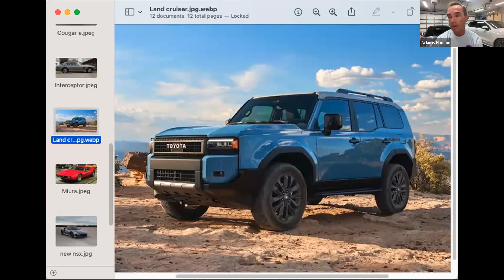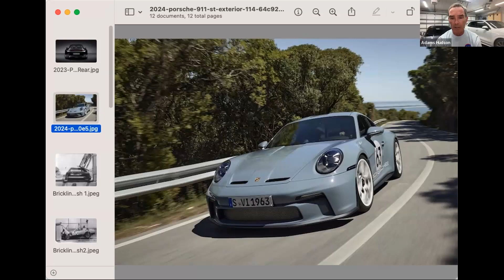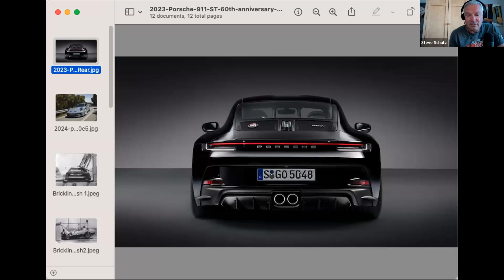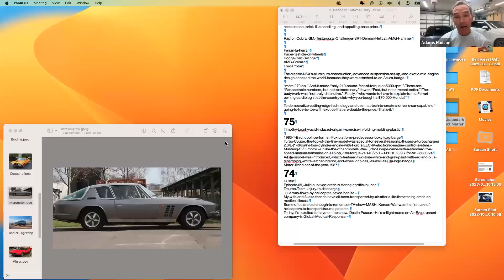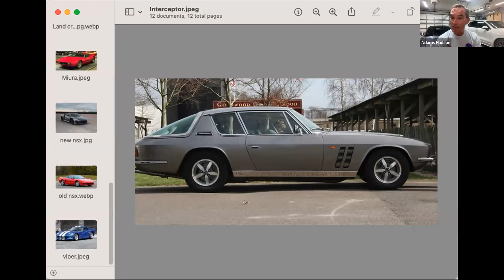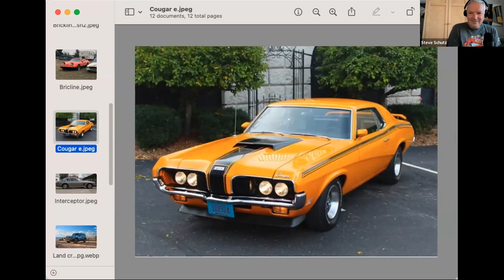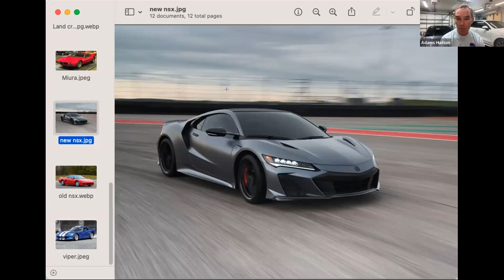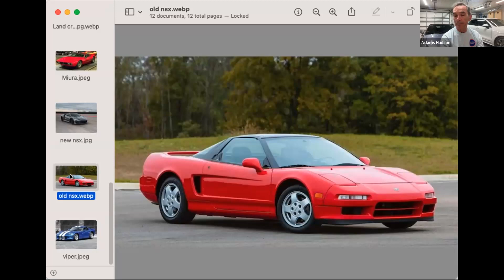New Land Cruiser and 911 ST launch, trauma surgeon safety tips, and car names we love and hate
A new smaller Toyota Land Cruiser was introduced. We all strongly prefer it to the last gen version (FJ200), which was too big. But the new one might look better with round headlights

Then we discuss the Porsche 911 S/T. Of course, we love it, but with just 1963 units to be manufactured worldwide, mere mortals like us have no chance to buy one. Still, a manual transmission GT3 RS with no rear wing strikes us as Porsche 911 perfection.

Adams spots a 1975 Bricklin SV1. It was good looking for the time--the ugly 1970s--but it died after selling very few copies.

Trauma surgeon Stephan thinks smart phones may evolve from "bad distractors" to "good things that help keep us safe" and explains how that might happen.

The guys dive into car names, both good and bad. We get into some of the names over the year that we both love and hate.

Finally, Adams makes us choose between the OG Acura NSX and the newest version of one of Japan's all-time best sports cars in this week's "this or that".